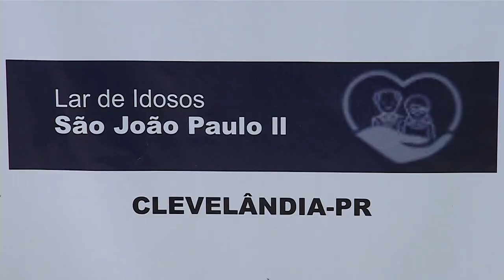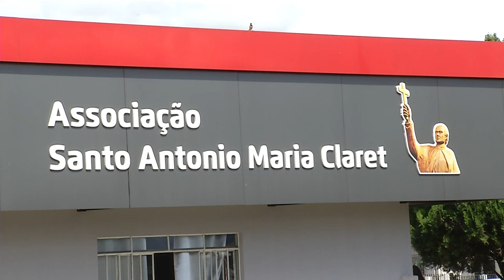23 anciões moram no Lar dos Idosos de Clevelândia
Cidadania: O Lar dos Idosos de Clevelândia tem hoje 23 moradores. Desses: 12 são de Clevelândia, os demais de outros municípios conveniados.